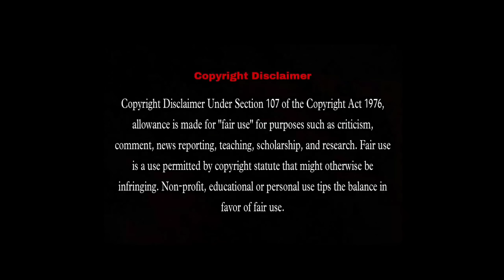তারানাথ তান্ত্রিক ও গুরুদর্শন / Subhashis Das / Bengali Audio Story Horror / Tantrik-er Golpo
গভীর রাতে জঙ্গলে কে ফেলে দিয়ে যায় মস্তক বিহীন দেহ ? কি তার অভিসন্ধি ? তারানাথের উপর কি আসতে চলেছে নতুন কোনো বিপদ ?
এই সব প্রশ্নের উত্তর জানতে শুনুন আমাদের আজকের এই গল্প কাহিনী।

🔶গল্প: তারানাথ তান্ত্রিক ও গুরুদর্শন (Taranath tantrik o Gurudorshan)

🔶লেখক: শুভাশীষ দাশ (Subhashis Das)

                ♦️গল্প পাঠ - সৌরভ

                ♦️তারানাথ তান্ত্রিক - বাবাই

                ♦️সূত্রধর - শুভজিত

                ♦️সমগ্র পরিচালনা ও শব্দ পরিবেশন - শুভ

                ♦️পোস্টার ডিজাইন - শুভজিত

আমাদের আজকের গল্পটি কেমন লাগলো ভালো অথবা মন্দ জানাবেন নিচে কমেন্ট করে।

এমনি কিছু রহস্য, অলৌকিক, সাসপেন্স !!
গল্পের নিয়মিত আপডেট পেতে সাব্ক্রাইব করতে ভুলবেন না।

Golper Boimela create various bengali audio story like bengali bangla bhuter golpo, horror story, bangla goyenda golpo, suspense story, sunday suspense, horror audio story etc.

আপনারাও যদি আমাদের কোনো গল্প পাঠাতে চান, তাহলে আমাদের mail করুন  - এ এবং আপনাদের যদি ব্যাক্তিগত কোনো অভিযোগ থাকে অথবা ব্যাক্তিগত ভাবে কিছু বলতে চান, সে ক্ষেত্রেও আপনি আমাদের official mail address - এ mail করে জানাতে পারেন।

© This content is copyrighted to Golper Boimela. Use or commercial display or editing of the content without proper authorization is not allowed.